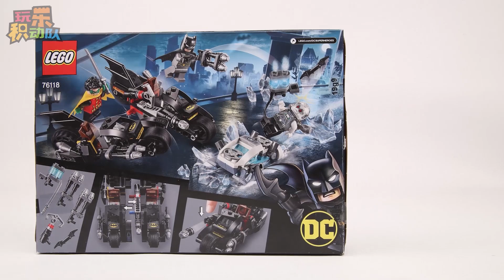LEGO DC Batman 76118 Mr. Freeze Batcycle Battle【Stop Motion Animation】